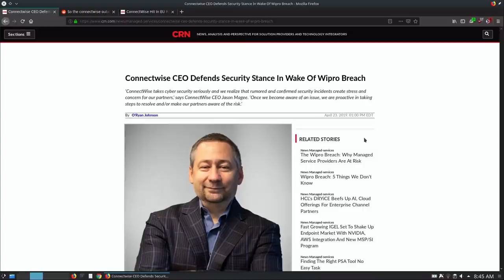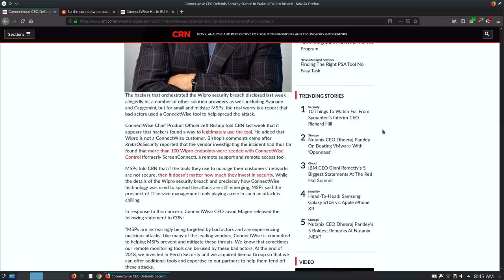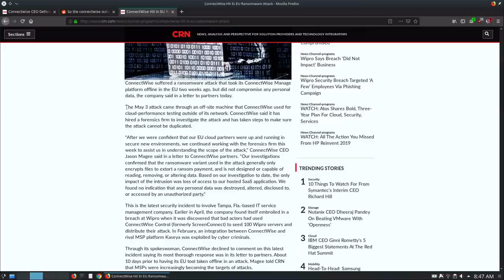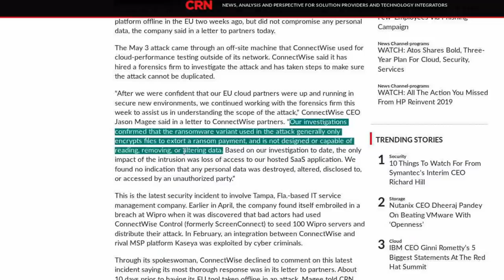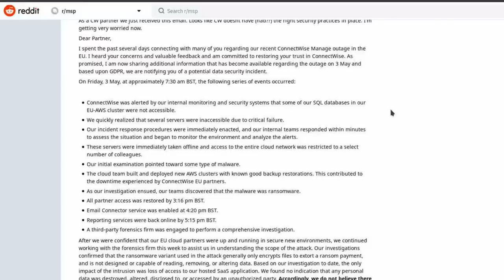MSP Tool Maker Connectwise Had a Security Breach / Ransomware Attack